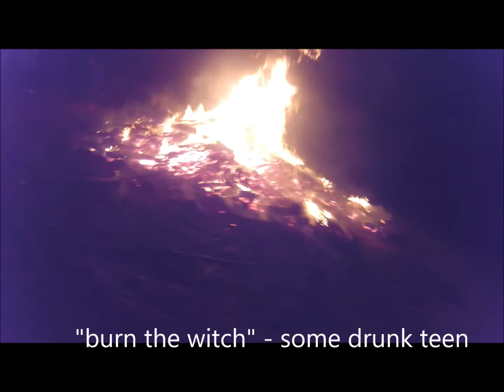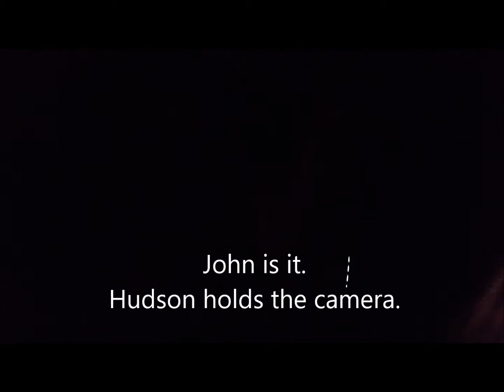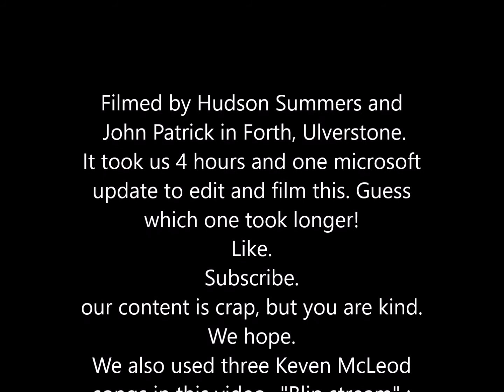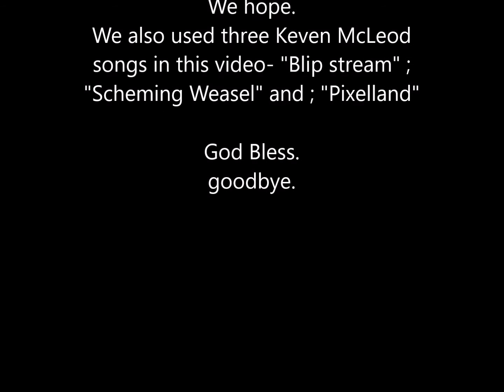Fireworks, Bonfires And Fun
Music used - Yakety Sax, Blip Stream, Pixelland.